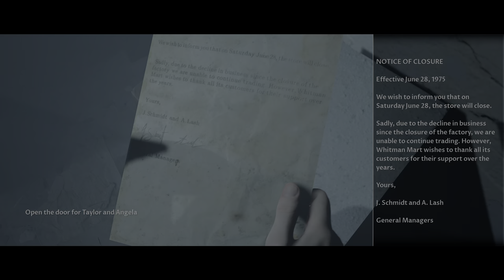LITTLE HOPE - CURATOR'S CUT - Just Head decisions - Part3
"A chance to walk in different shoes. Make fresh choices. Discover new things.
You see, a story can change a great deal when told from a... different perspective."
— The Curator